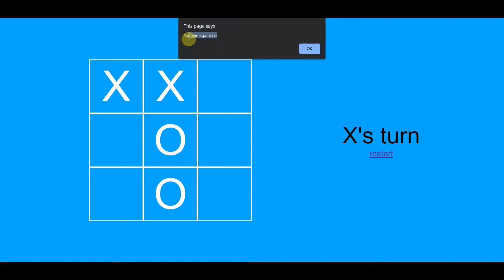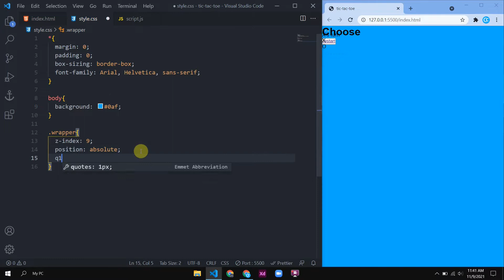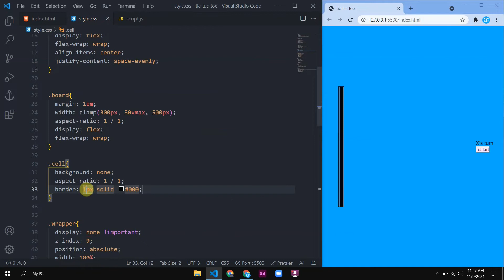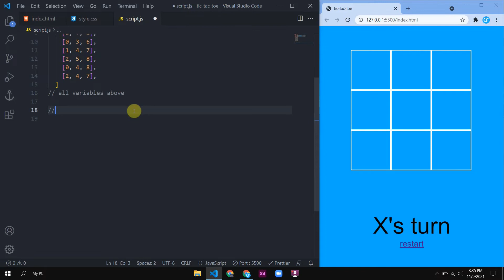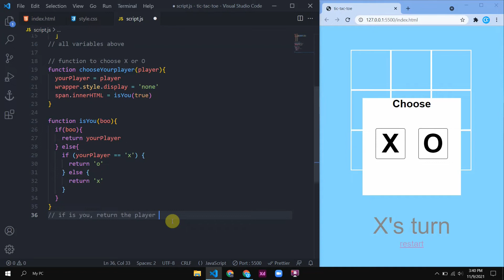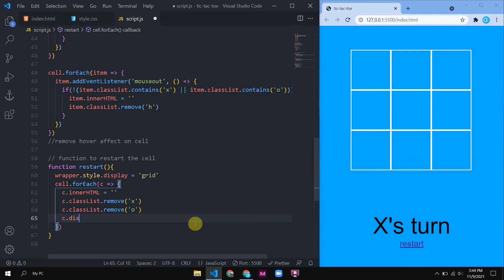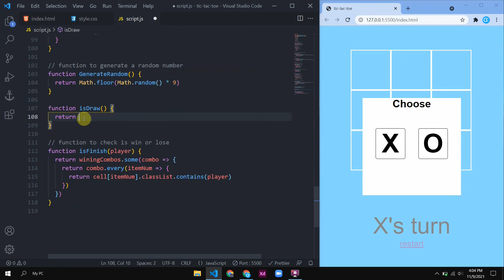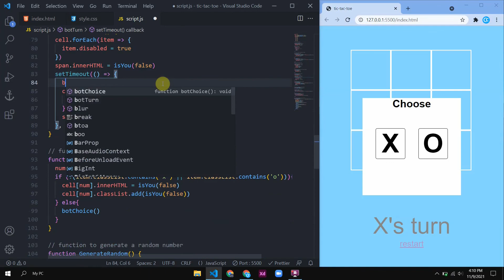Tic-Tac-Toe | HTML CSS JavaScript | Childish Coder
In this video, we will make a simple tic-tac-toe game using HTML, CSS and JavaScript.

Timestamp:

0:00 preview
1:00 HTML
2:22 CSS
6:36 JavaScript
19:00 Thank you